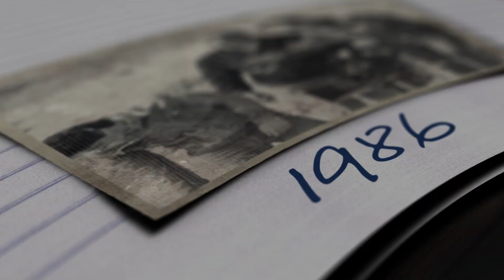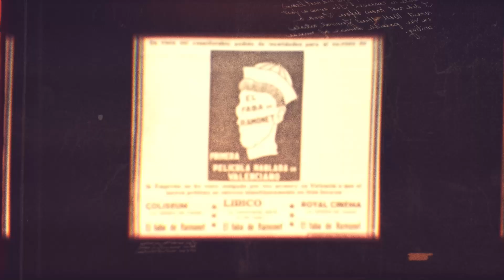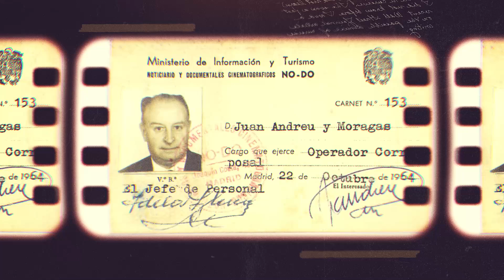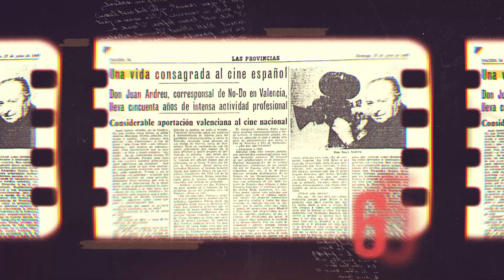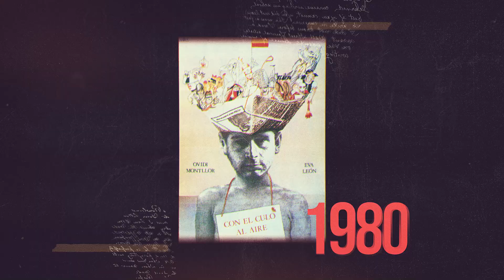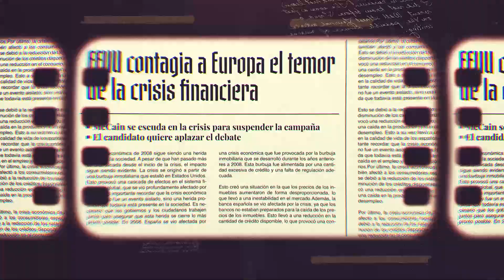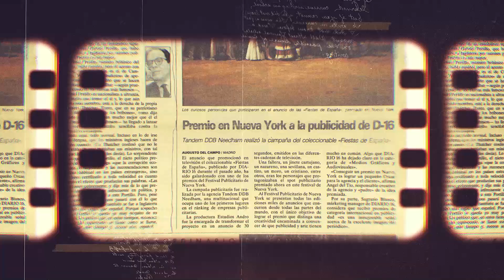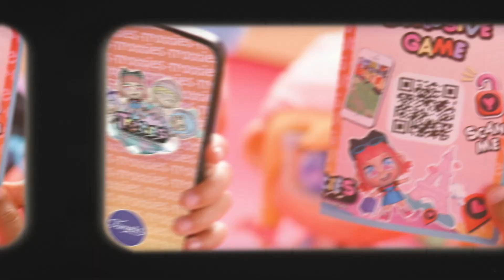100 AÑOS DE CINE TV Y PUBLICIDAD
Documental sobre la Historia de Estudios Andro contada por Joan Andreu Espí a su nieto Guillermo Andreu, cuarta generación de la empresa, con locución de su nieta Carlota Moscardó.
Un reconocimiento a una empresa con más de un siglo dedicado al Cine, la Televisión y la Publicidad.
Juan Andreu Espí:
Premio Berlanga a la Trayectoria empresarial 2008, Premio Tirant Especial del Audiovisual 2008 y Premio de Berlanga de Honor 2023.

La aventura continúa.